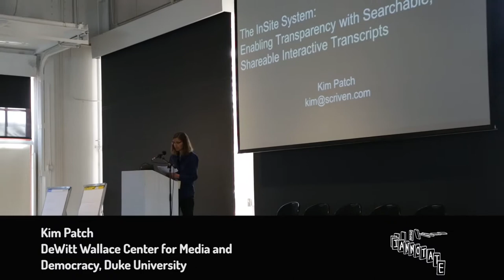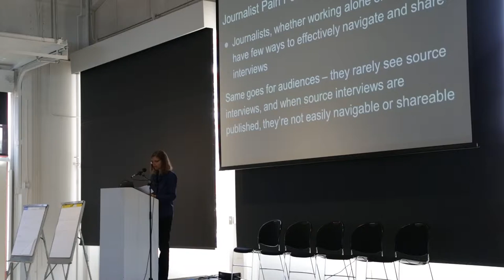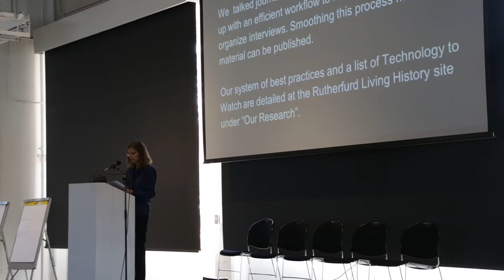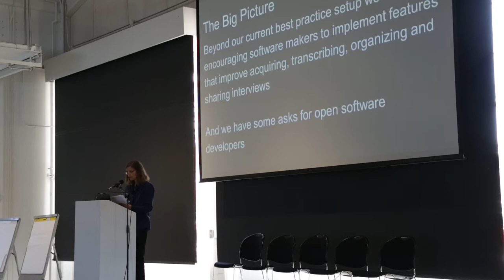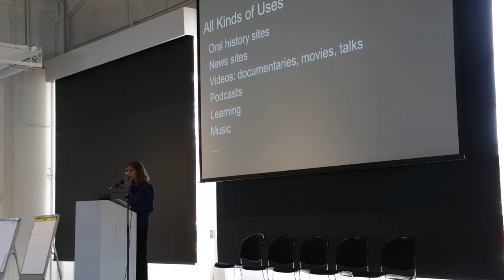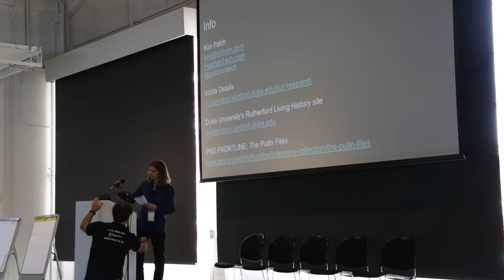ianno18 Presentation: "InSite: Enabling Transparency" with Kim Patch, Duke University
"InSite: Enabling Transparency with Searchable, Shareable Interactive Transcripts", with Kim Patch, Lead Researcher, Rutherfurd Living History Program at the DeWitt Wallace Center for Media and Democracy, Duke University.

Publications are looking for ways to earn readers’ trust. One way is to let readers explore source interviews, including full audio and video, so they can hear how something was said and see it in context. The InSite project is a workflow and open source publishing system for interactive transcripts that provides a practical way for anyone to engage with and share the full content of audio and video files at the sentence level while keeping what’s shared in context.